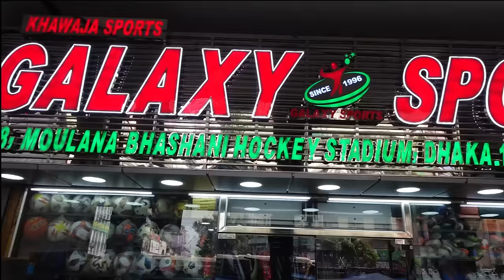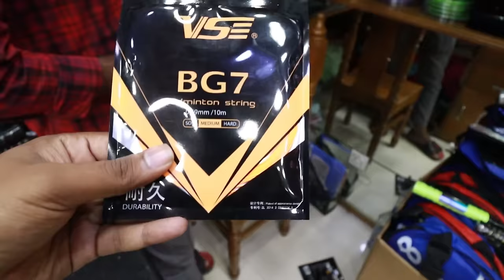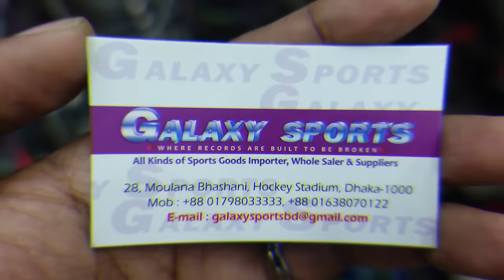ভালো মানের Badminton Racket 🏸 ঢাকা বৃহত্তম স্পোর্টস মার্কেট 😱 Professional Badminton Racket Price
Address: GALAXY SPORTS
28, Maulana Bhashani, Hocky Stadium, Dhaka-1000